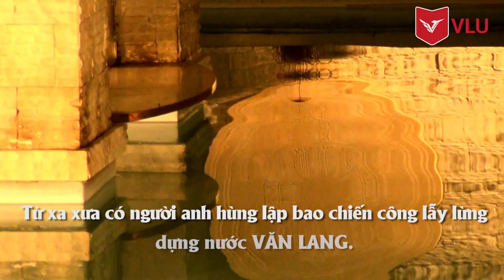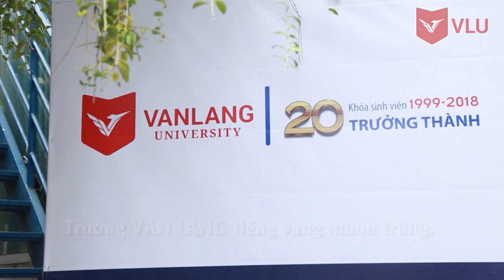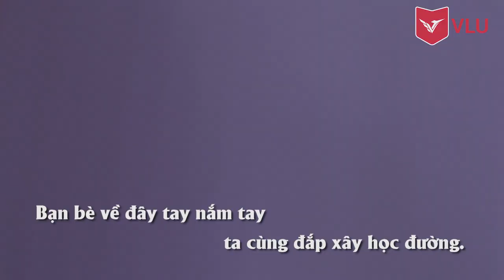VĂN LANG ĐẠI HỌC ĐƯỜNG (phụ đề)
Ca khúc VĂN LANG ĐẠI HỌC ĐƯỜNG do nhạc sĩ Cửu Phúc sáng tác dành tặng riêng cho Trường vào tháng 8/1995, được trình diễn lần đầu trong Lễ Khai giảng Khóa 1, ngày 17/9/1995. Từ đó, ca khúc này được nhiều thế hệ sinh viên Văn Lang ngân vang trong những sự kiện lớn của Trường với dạt dào cảm xúc thiêng liêng.

45. Nguyễn Khắc Nhu. Quận 1. Tp HCM